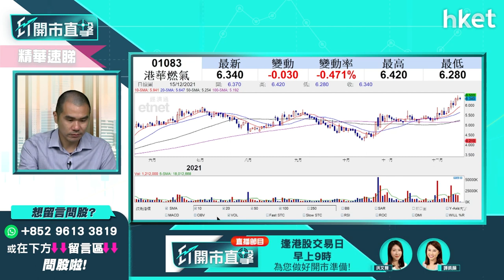【ET開市直擊】（精華）港華燃氣1083股價破頂 短綫怎操作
港華燃氣（01083）宣布「變身」新能源股後，股價節節上升今早再破頂。有散戶分別留言問看好港華燃氣，但沒貨在身怎操作，獨立股評人唐牛這樣建議。